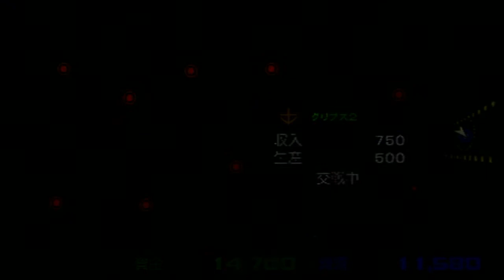ギレンの野望 アクシズの脅威V 逆襲のシャア編16再 宇宙進行編15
ギレンの野望　アクシズの脅威V　逆襲のシャア編のプレイ動画です。

逆襲のシャア編、難易度HELLです。

ジオンの本拠地、サイド3を奪回しました。
引き続き、宇宙の拠点を奪回していきます。